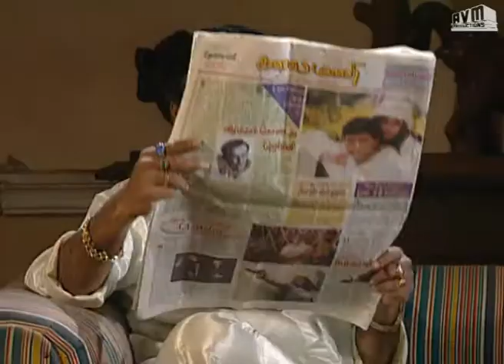Episode 183: Akila Telugu TV Serial - AVM Productions